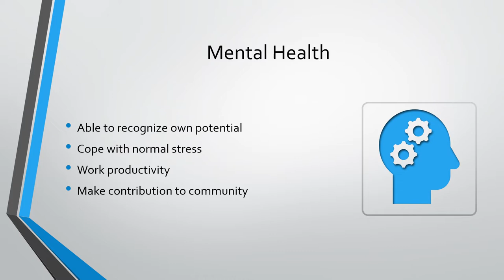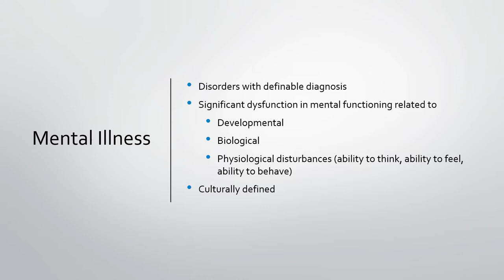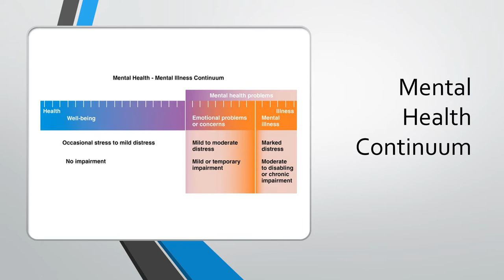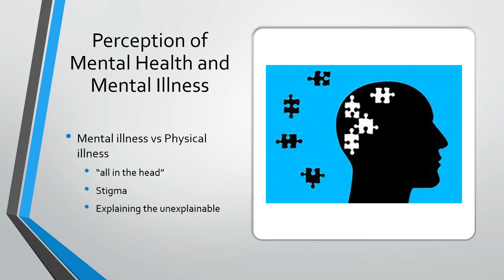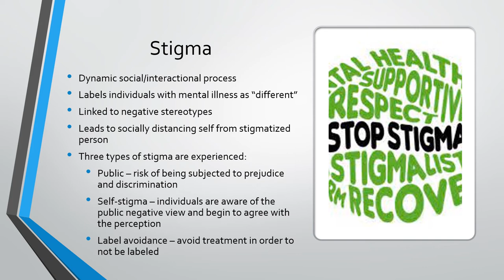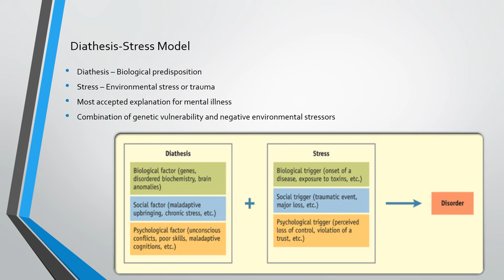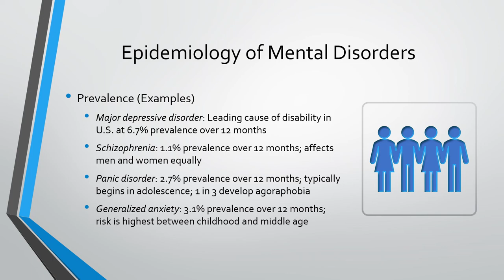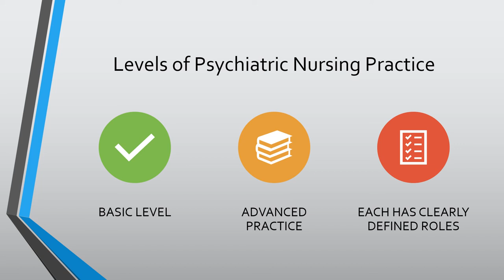Chapter 1 Mental Health and Mental Illness